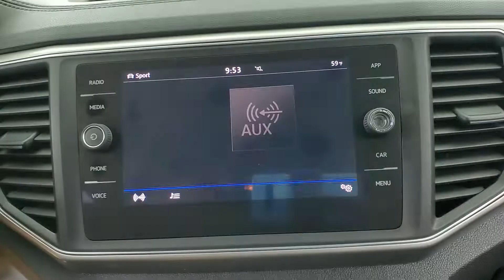2018 Volkswagen Atlas 3.6L V6 SE 4Motion MEDIA SCREEN BACK-UP CAMERA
Stock #:580051ONE OWNER, 3RD ROW SEATING, BACK-UP CAMERA, BLIND SPOT MONITOR, BLUETOOTH CONNECTION, CLIMATE CONTROL, CROSS-TRAFFIC ALERT, FOG LAMPS, HEATED FRONT SEATS, INTEGRATED TURN SIGNAL MIRRORS, KEYLESS START, MULTI-ZONE A/C, POWER DRIVER SEAT, PRIVACY GLASS, PUSH BUTTON START, USB, AWD, 118-POINT INSPECTION PROCESS.
CARFAX One-Owner.

Awards:
  * 2018 KBB.com Best Family Cars   * 2018 KBB.com 10 Favorite New-for-2018 Cars